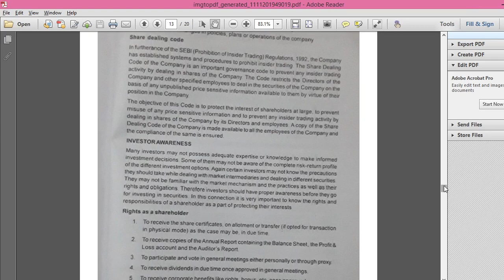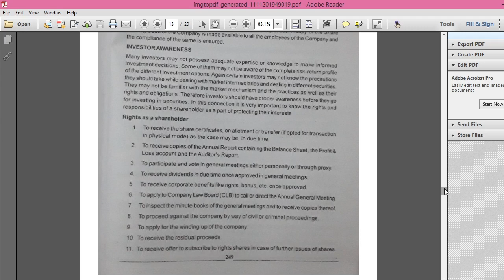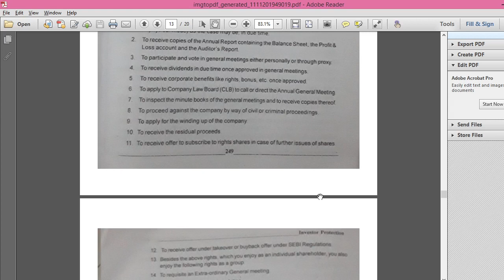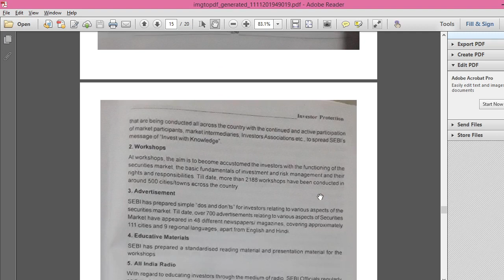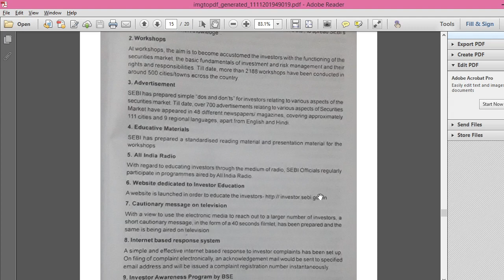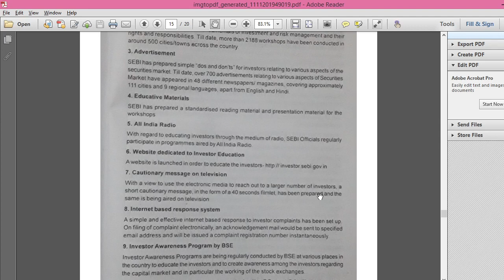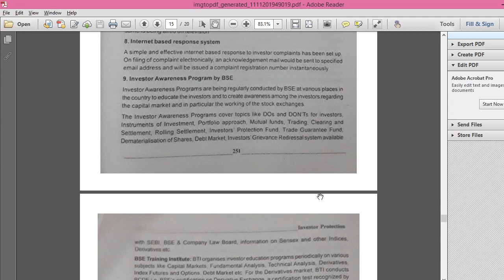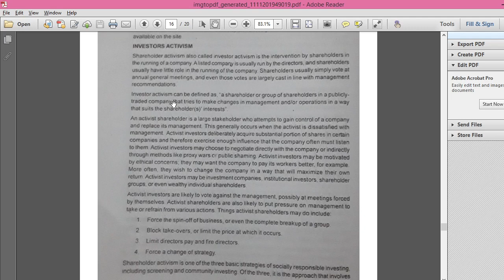Invester awareness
Measures taken by SEBI